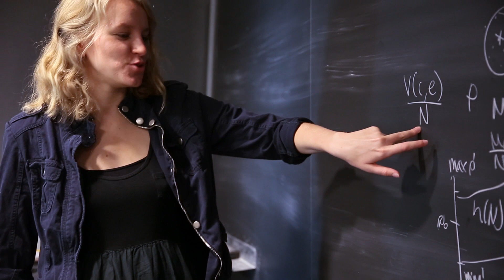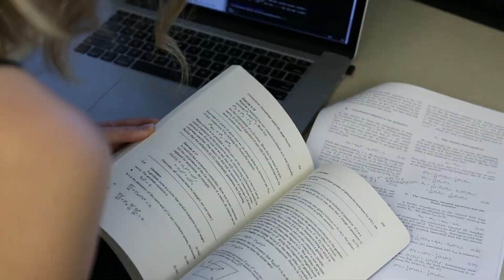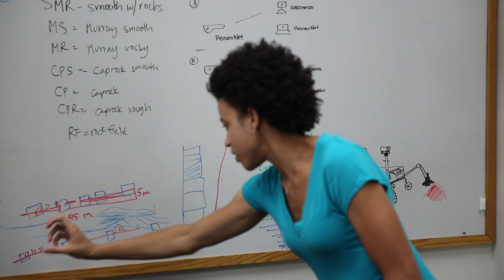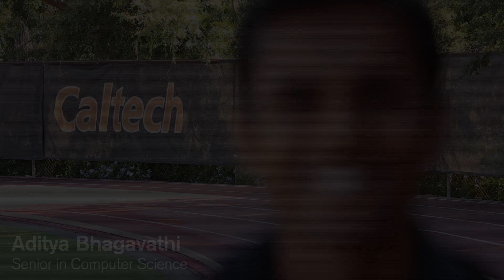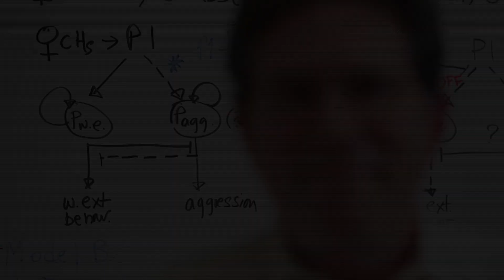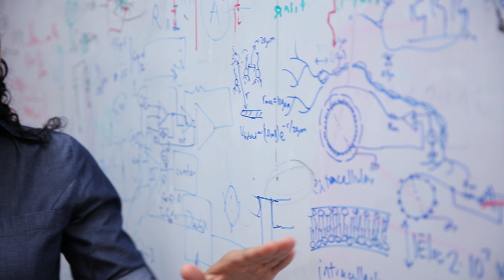Snapshots from Caltech - 2015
Research and education, inquiry and invention, discovery and innovation—it’s all happening right now at Caltech. This video provides a snapshot of students, faculty, and fellows as they approach new milestones, new breakthroughs, and new beginnings.

Featuring:

- Theoretical physics scholar Maria Okounkova, Dominic Orr Graduate Fellow

- Bioengineer Mikhail Shapiro, assistant professor of chemical engineering and Heritage Principal Investigator

- Space science postdoc Jessica Watkins, Geological and Planetary Sciences Chair’s Postdoctoral Scholar

- Humanities scholar Kevin Gilmartin, professor of English and 2015 recipient of the Richard P. Feynman Prize for Excellence in Teaching

- Undergraduate Aditya Bhagavathi, senior computer science major

- Neuroscientist David Anderson, Seymour Benzer Professor of Biology and Howard Hughes Medical Institute Investigator

- Biomedical engineer Azita Emami, professor of electrical engineering and Heritage Principal Investigator

Produced in association with Caltech Academic Media Technologies and the Caltech Advancement and Campaign Communications teams.